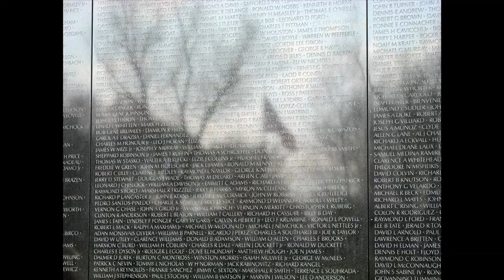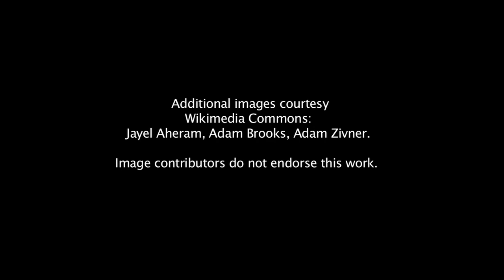End of War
Eric Colville has received numerous national awards for his song writing. This video is available at no charge for non-profit use.

Search for Eric Colville or End of War.